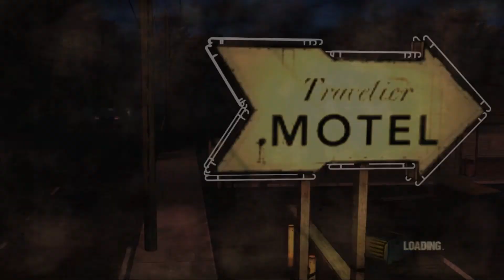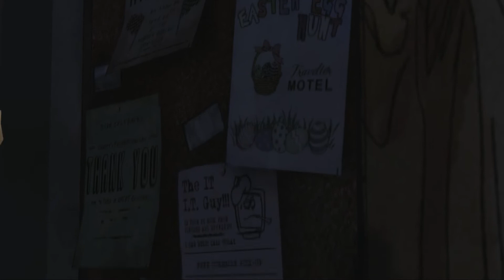The Walking Dead Gameplay Episode 1 (EP5)